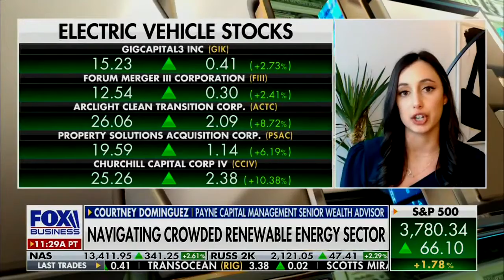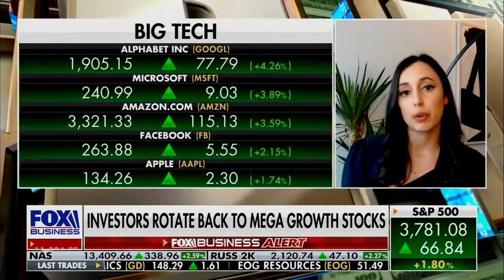Invest in renewable energy? Courtney Dominguez appears on Charles Payne 2/1